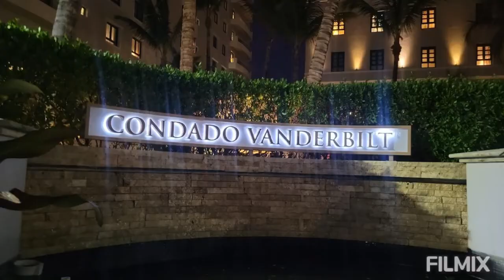Condado , San Juan , Puerto Rico 2022